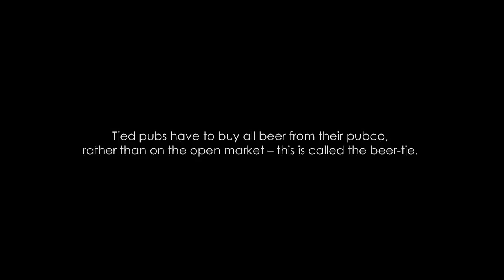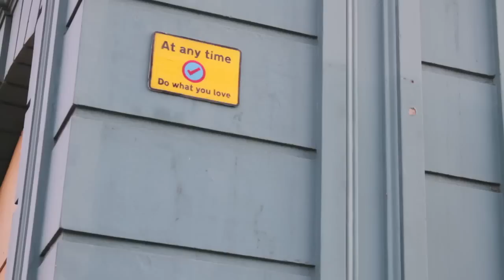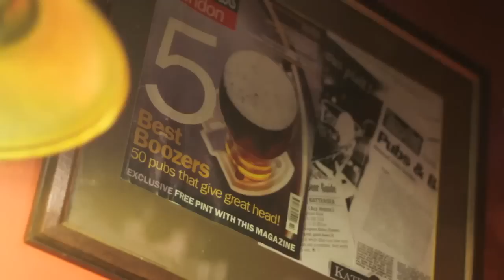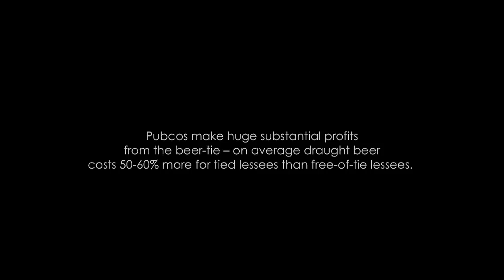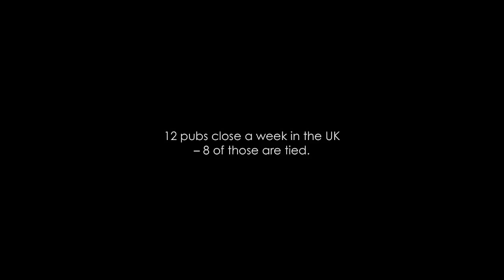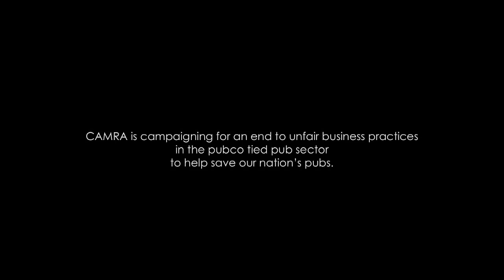Why Pubs are Closing All Over Britain. Join Campaign for Pubs here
UPDATE January 2021

This was made in 2012 by Campaign for Real Ale. Just imagine what those offshore based private equity hedge fund 'pubcos' are doing to OUR PUB freeholds NOW under cover of Covid-19 GreatBritishPubcoScam Britain needs

Everyone in Britain should be worried about what's happening to OUR pubs now... We are losing the last of them... For only £25 a year support pubs by joining Campaign for Pubs, which was born out of Protect Pubs...

MARCH 2016... If YOU are concerned about pub closures and GreatBritishPubcoScam you should join @ProtectPubs facebook

Any pub licensees out there? Licensees Supporting Licensees is a Facebook forum with around 250 publican members. There is NOTHING that someone in the forum hasn't experienced when it comes to running and setting up a pub. It's a fantastic resource and YOU should be a member!

JOIN US! I'm an admin. To join: 'friend' me on FB and complete a short questionnaire to verify who you are... And the other admin vet you - and then you're IN.

Name and address of your pub
Type of tenure - eg freehold / leased / free or tied
Name of pubco, if applicable
How long have you been a licensee?
How long at your pub?
Any particular issues you'd like to bring to the forum for discussion?
Any anecdote you'd like to share feel free to.

Join Pubs Advisory Service. It's free, it's well informed and has no pubco links at all

OR

This video produced by CAMRA, the Campaign for Real Ale, explains accurately and fairly why pubs are closing all over Britain. The excesses of banker style Private Equity business greed. Please share this as far and wide as you can. Please attribute authorship to Claire Cain CAMRA.